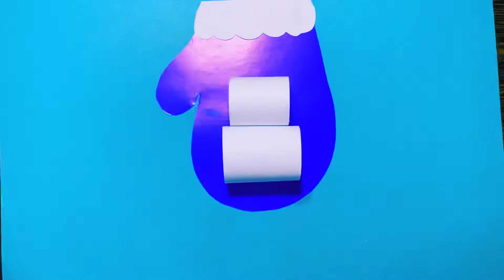Новогодняя поделка для детей из бумаги. Простая зимняя поделка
Самое время готовится к новому году вместе с детьми. Именно поэтому в этом видео я покажу как сделать очень простую новогоднюю поделку в садик  из цветной бумаги.

Снеговик делается очень легко и просто , справятся  даже малыши. Вам понадобятся клей, цветная бумага и ножницы.